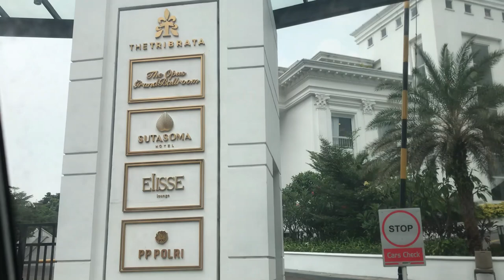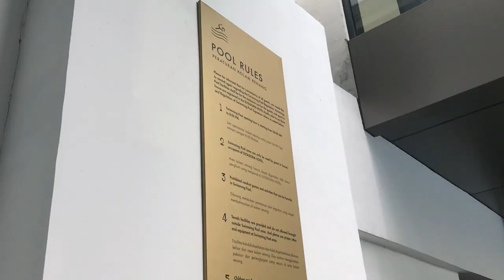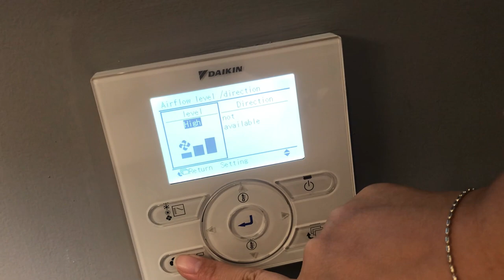REVIEW SUTASOMA HOTEL I HOTEL MEWAH DI KAWASAN ELITE MURAH MERIAH I WINDOW SEAT KAMARNYA KECE BADAI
Buat kamu yang pingin staycation atau sekedar short escape di Jakarta, aku punya rekomendasi hotel yang bisa kamu tuju dengan fasilitas yang lengkap dan mewah. Namanya Sutasoma Hotel yang terletak di komplek kawasan bergengsi The Tribrata Darmawangsa, Jakarta Selatan. Yuk, tonton review lengkapnya!

Hotel butik mewah berbintang 4, Sutasoma Hotel, mengusung konsep esensi modern dan tradisional budaya Indonesia dalam keberanekaragaman ‘Bhinneka Tunggal Ika. Sutasoma Hotel menawarkan pengalaman "A Soulful Stay" dengan perpaduan keindahan pesona Indonesia dengan moderenitas.

Lokasi hotel ini berdekatan dengan sejumlah pusat perbelanjaan dan hiburan kelas atas di
daerah Jakarta Selatan seperti, The Darmawangsa Square, Kemang Village, Pondok indah
Mall, Gandaria City, dan sangat dekat sekali dengan pusat perkantoran bisnis ternama yaitu
kawasan SCBD, Blok M dan Wijaya Grand Center.

Hotel Butik Mewah Bintang 4 ini menyediakan 111 kamar yang terbagi menjadi tipe King dan
Twin, Executive Room dan Sutasoma Suite.

Hotel ini pun dilengkapi dengan berbagai fasilitas lainnya seperti The Opus Grand Ballroom
yang dapat menampung hingga 2500 tamu dengan luas 1,650 sqm, selain itu hotel ini juga
memiliki Sutasoma Rooftop sebagai Rooftop terbaik untuk acara. Tentunya tak ketinggalan ada juga Kolam Renang untuk dewasa dan anak, gym, serta ATMAN LOUNGE dengan konsep Jiwa.

Kamar yang aku review kali ini adalah type Deluxe Room.
Dengan luasan 28 meter persegi, elemen desain seni tradisional Indonesia dengan sentuhan desainer yang bergaya art deco di dinding, dan yang UNIK dari hotel ini adalah Hampir seluruh kamar di hotel ini memiliki fasilitas ‘Unggulan’ tambahan yaitu ‘WINDOW SEAT’,
yang mana setiap tamu dapat memanjakan pengalaman menginapnya sambil menikmati
nyamannya ‘Window Seat’ untuk beraktifitas sambil bersantai dan tentunya INSTAGRAMABLE BANGET.

Btw ada yang aku GAK SUKA juga loh dari Sutasoma hotel ini,. semoga masukan aku bisa membantu untuk kemajuan hotel ini di masa mendatang yaa,..^^
Yang penasaran yuk tonton video aku sampai habis ya,.
Semoga rekomendasi dari aku bermanfaat ya buat kalian semua,.

Lokasi :
Sutasoma Hotel
The Tribrata, Darmawangsa
Jl. Darmawangsa III No.2 Pulo, Keb Baru, Jakarta Selatan 12160 - Indonesia